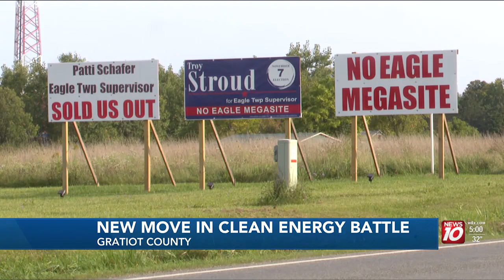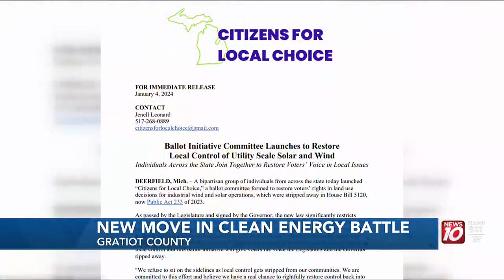New ballot initiative could go before Michigan voters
A recently signed clean energy law gives state officials the ability to decide where these projects go.